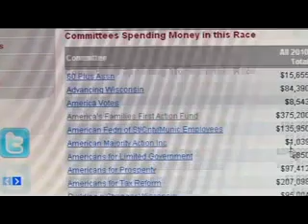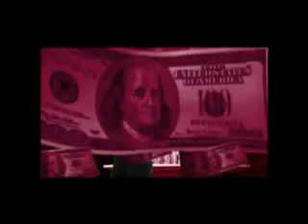Matt Standal's multimedia journalist reel from 2010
Stories that originally aired on the Northland's Newscenter in Duluth, MN.